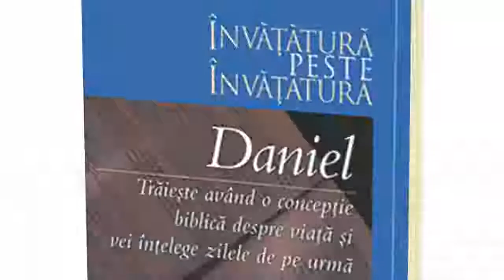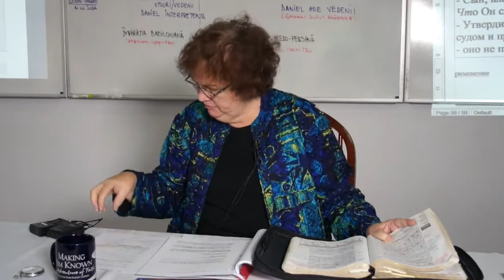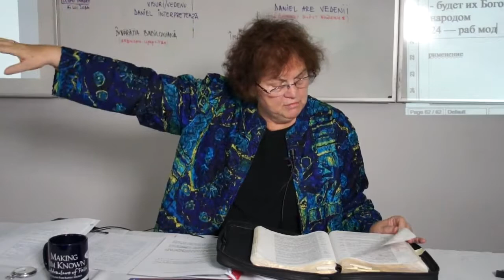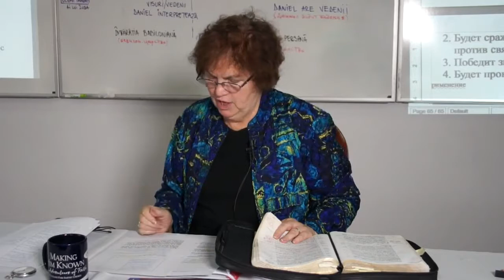Așteptarea împărăției lui Dumnezeu | Lecția 11 | Studiu biblic ”Daniel”